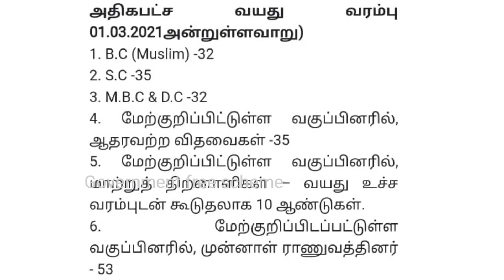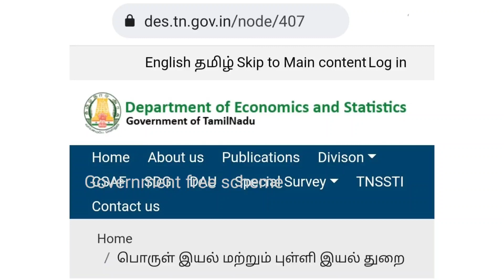தமிழக அரசு அலுவலக உதவியாளர் வேலை 2021 | Tamilnadu Government jobs 2021 22| Office assistant Job 2021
பொருள் இயல் மற்றும் புள்ளி இயல் துறை - Office Assistant Job Application

10th pass railway jobs 2021 for 10th pass